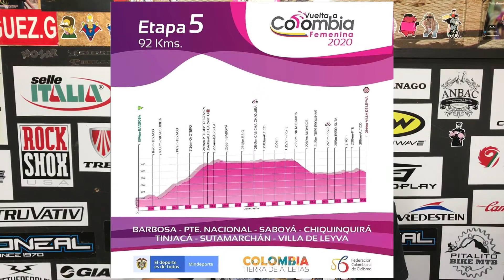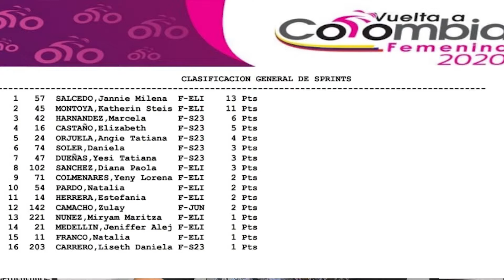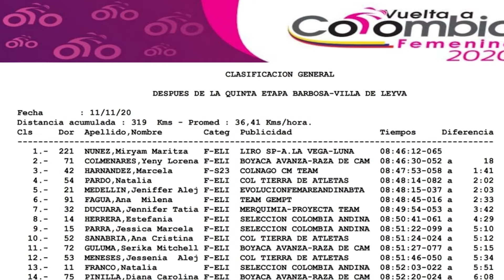Resumen etapa # 5 Final Vuelta Colombia Femenina 2020